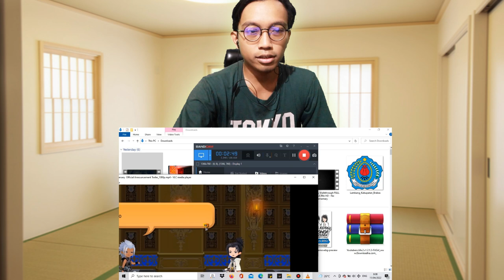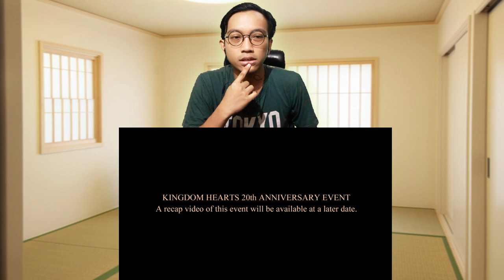Kingdom Hearts - KINGDOM HEART 4 & KINGDOM HEART 20TH ANNIVERSARY OFFICIAL TRAILER REACTION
Kali ini GamerIn akan mereaksi video Kingdom Hearts dengan judul KINGDOM HEART 4 & KINGDOM HEART 20TH ANNIVERSARY OFFICIAL TRAILER. Ini video reaction yang kedua GamerIn. Kingdom Hearts rencananya akan berkolaborasi dengan Disney. Akankah karakter Disney muncul dalam game Kingdom Hearts 4?
Terima Kasih 🙂🙏
Jangan lupa ketuk/klik sukreb hehe